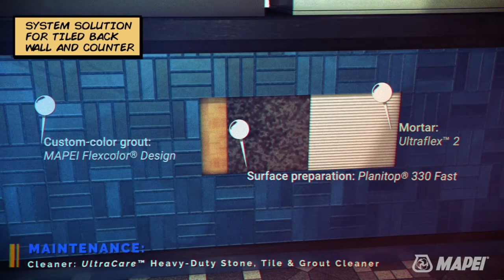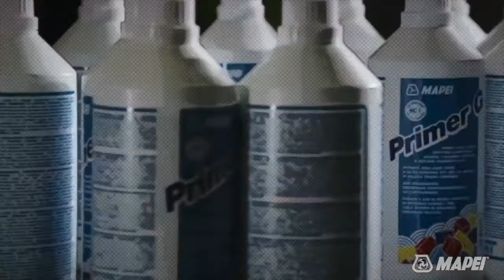Resource Center Member MAPEI: MAPEI system solutions for restaurants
MAPEI’s restaurant rescue starts from the ground up. From dining rooms to patio seating, from restrooms to harsh commercial kitchen environments – MAPEI protects restaurants with complete systems of products that include waterproofing, mortars and even color-customizable grouts. Who needs superheroes when there is MAPEI?

The Resource Center @ AIA St. Louis is a collaborative Space for Product Representatives & the Design Community